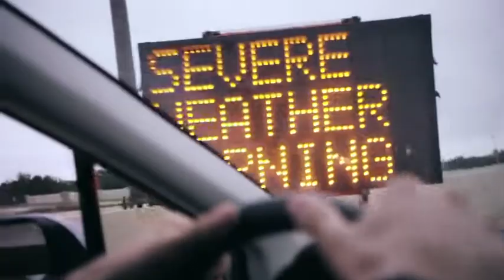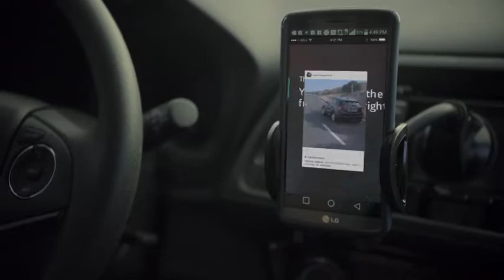Anvelope vara BFGOODRICH ADVANTAGE T/A SPORT - AnvelopeMAG.ro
BF-GOODRICH ADVANTAGE T/A SPORT sunt anvelope all season destinate utilizarii in orice conditii de drum sau vreme. Aceste anvelope all season prezinta un profil al benzii de rulare, special proiectat pentru a asigura utilizarea anvelopelor pe parcursul celor 4 anotimpuri.

Anvelopele all season sunt autorizate de legislatie pentru a fi utilizate in sezonul de iarna, fiind marcate pe flancul anvelopei cu marcajul M+S in conformitate cu Directiva 92/23/CE a Consiliului din data de 31 martie 1992.